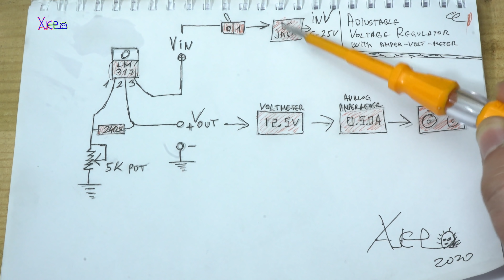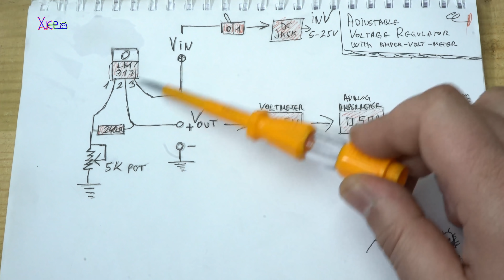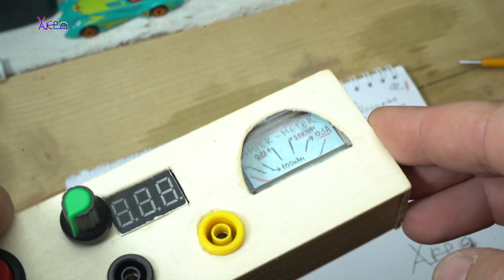7 DIY Projects 7 DIY Gadgets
Homemade gadgets that are made by me Hacktuber and you can learn
basic how to make diy projects and diy gadgets.